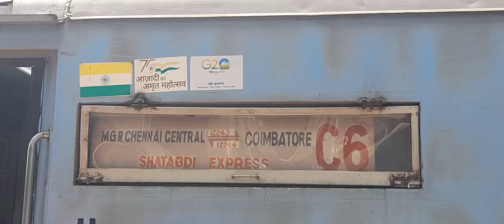சதாப்தி அதிவிரைவு வண்டி (சென்னை சென்ட்ரல்-கோயம்புத்தூர்) வழி : சேலம் இடம்: திருப்பூர் ரயில் நிலையம்